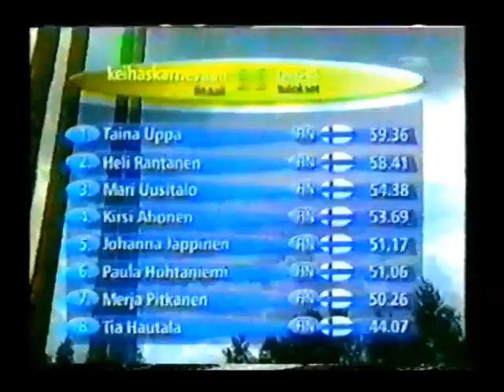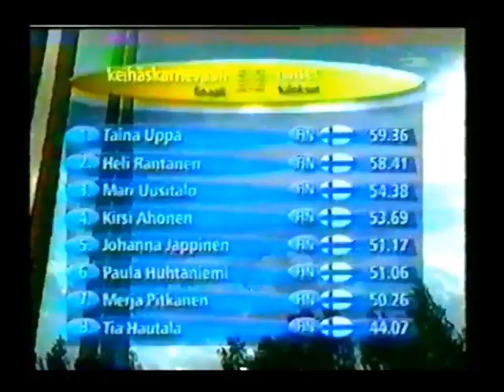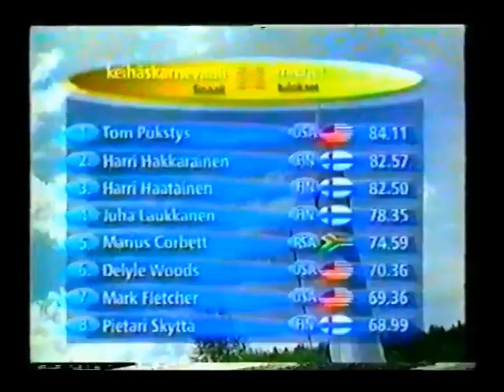1999 Pithapudas Keihas Karnevaalit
1999 Pithapudas Keihas Karnevaalit
Women:
Taina Uppa 59.36 meters
Heli Rantanan 58.41 meters
Mari Uusitalu 54.38 meters.
Kirsi Ahonen 53.69 meters.
Johana Jappinen 51.17 meters
Paula Huhtaniemt 51.06 meters
Merja Pitkanen 50.26 meters.
Tia Hautala 44.06 meters.

Men:
Tom Pukstys 84.11 meters.
Harri Hakkarainen 82.57 meters.
Harri Haatainen 82.50 meters.
Juha Laukkanen 78.35 meters.
Marius Corbett 74.59 meters.
Delyle Woods 70.36 meters.
Mark Flecher 69.36 meters.
Pietari Skytta 68.99 meters.